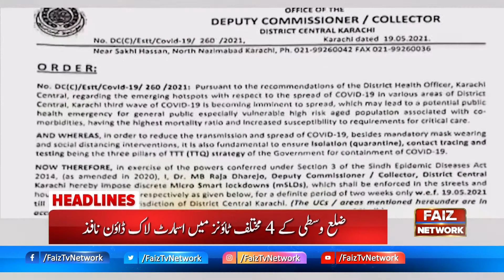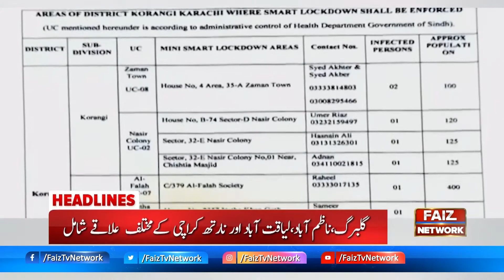2PM Headlines | A total of 131 people died in the country due to Corona | FaizTv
2PM Headlines | A total of 131 people died in the country due to Corona
 ​| FaizTvNetwork